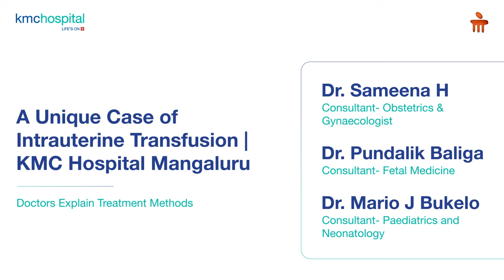KMC Hospital Mangaluru | Intrauterine Transfusion in an Unborn Foetus | Patient Testimonial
In this video, expert doctors from KMC Hospital Mangaluru share crucial medical insights on the treatment of anaemia in an unborn foetus with the use of a complex treatment called intrauterine transfusion.

This procedure helped save the life of a young patient and her baby, when it was discovered that the patient's blood group wasn't compatible with the baby, leading to complications in foetal development.  Dr. Sameena, Consultant - Obstetrics & Gynaecology, Dr. Pundalik Baliga, Consultant - Foetal Medicine, and Dr. Mario J Bukelo, Consultant - Pediatrics, share their insights.